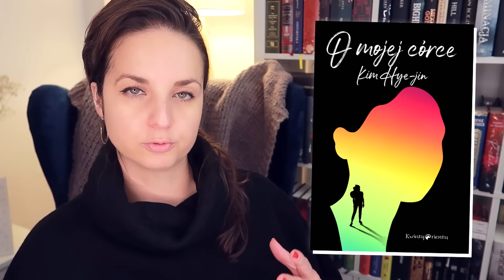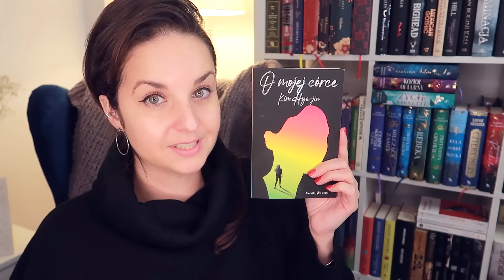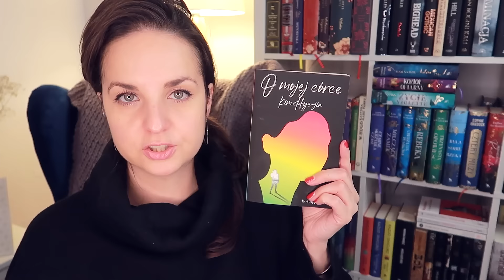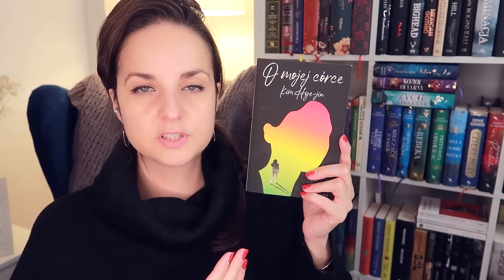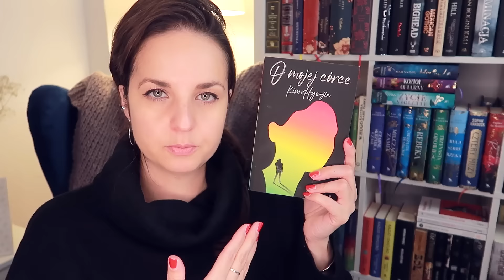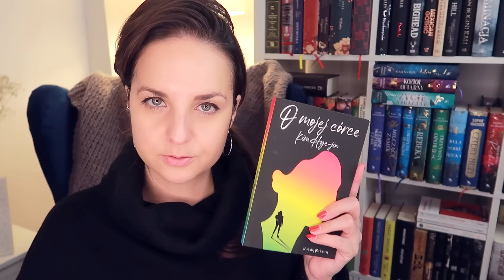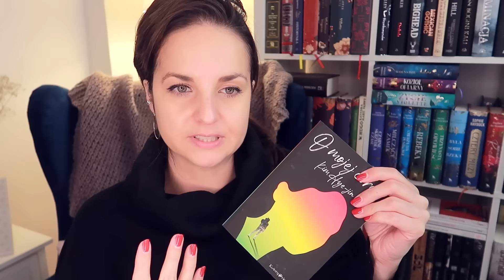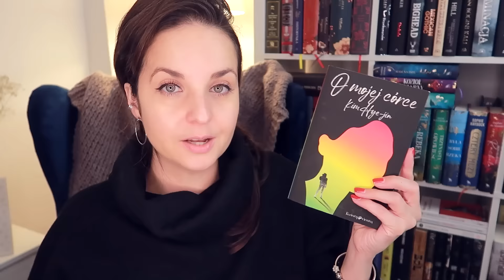"O mojej córce" Kim Hye-jin | recenzja i konkurs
Literacka podróż do Korei Południowej w głośnej powieści surowej, melancholijnej, minimalistycznej "O mojej córce" Kim Hye-jin.
📌Konkurs zakończony, książka leci do: TamDalekoGdzieś
📌We współpracy reklamowej z Wydawnictwem Kwiaty Orientu.

📜 REGULAMIN KONKURSU:
- Organizator: Olga Kowalska i Wydawnictwo Kwiaty Orientu.
- Nagroda: 1x "O mojej córce" Kim Hye-jin.
- Pytanie:  Z czym/kim kojarzy Wam się Korea Południowa?
- Konkurs trwa: Od 24 listopada do 5 grudnia 2022.
- Zwycięzcy: Zwycięzca zostanie wybrany po 5 grudnia  2022.